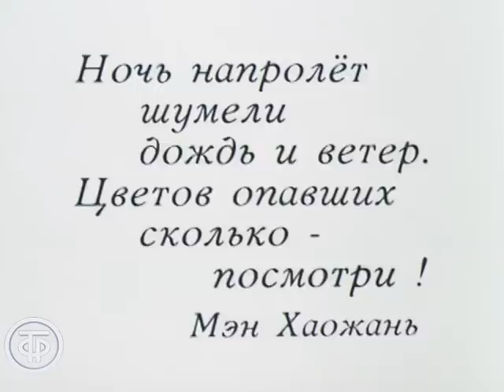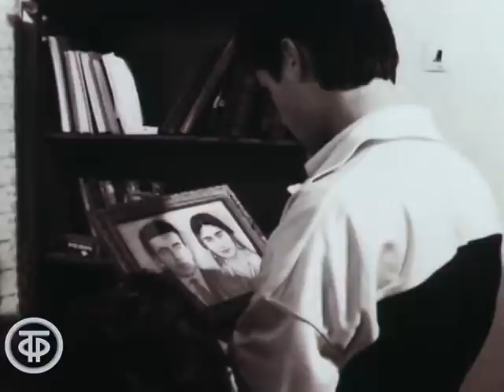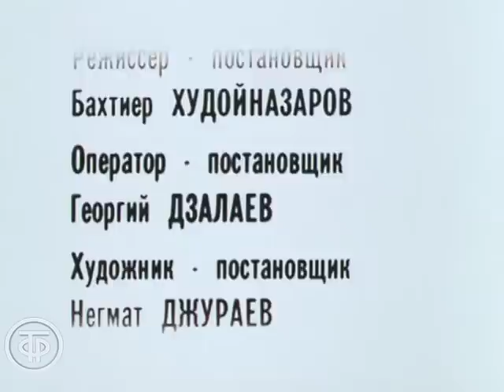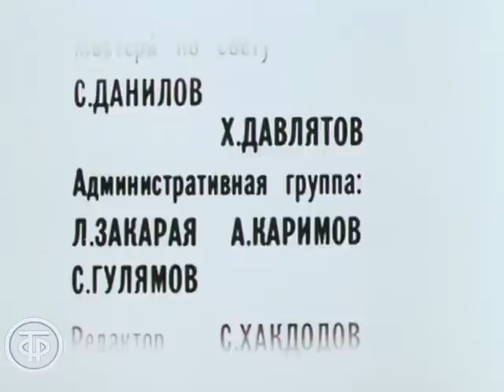Братан. Семейная драма (1991)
Братан. Семейная драма

Семейная драма. Два брата, семнадцатилетний Фарух и семилетний Пончик, живут с бабушкой в небольшом среднеазиатском городке. Повзрослев, Фарух решил начать новую жизнь. Он отвозит младшего брата в другой город к их отцу, человеку не злому, но безразличному по отношению к своим детям. Но Пончик не желает расставаться со своим любимым братом…

Гран-при МКФ в Мангейме (Германия). Приз за лучший полнометражный фильм МКФ в Турине-91 (Италия).Гран-при XIV Всесоюзного фестиваля телефильмов в г. Саратове (1991г.). Приз президента Центра кино и телевидения для детей и юношества - КФ “Дебют” (Москва-92).

Таджикфильм. По заказу Гостелерадио СССР, 1991

Автор сценария - Леонид Махкамов (мл.)
Автор сценария - Бахтиер
Режиссер
Оператор - Георгий
Композитор - Ахмад
Художник - Негмат
Актер - Тимур Турсунов (Пончик)
Актер - Фируз Сабзалиев (Фарух)
Актер - Н. Арифова (Неля)
Актер - И. Табарова (Бабушка)
Актер - Р. Курбанов (Отец)
Актер - Н. Бегмуродов (Машинист Наби)